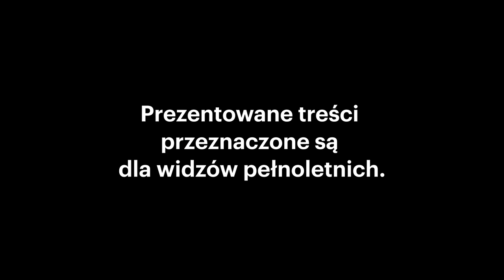LOBOTOMIA / reż. Marek Rachoń / teaser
Niebawem wszystko trafi szlag… Hera, Koka i Hasz to trzy młode dziewczyny, które jeszcze nie zrozumiały, że świat, w którym żyją, jest snem szaleńca, a jedyna droga ucieczki wiedzie przez labirynt muzyki i wyobraźni. Dlatego każdego dnia, pod czujnym okiem (i niezbyt troskliwą opieką) Złego, walczą o przetrwanie w rzeczywistości opanowanej przez żądzę władzy, seksu oraz pieniędzy. Każdy ich gest, każde słowo, każde spojrzenie, przeliczane są na potencjalny zysk – niczym w żywych witrynach w dzielnicy czerwonych latarni. Bo przecież wszystko jest na sprzedaż, prawda?

„Lobotomia” to pełna czarnego humoru, ironii i dystansu ekshibicja inspirowana piosenkami kultowego The Tiger Lillies, z ich nowymi tłumaczeniami, powstałymi specjalnie dla nas. Mesdames et messieurs, meine Damen und Herren, ladies and gentlemen! Czas zajrzeć do wnętrza ludzkiej głowy i przyjrzeć się naszym najskrytszym lękom, bolączkom oraz pragnieniom!

Realizatorzy
scenariusz i reżyseria: Marek Rachoń
monologi: Katarzyna Błaszczyńska
choreografia: Natalia Dinges
scenografia i kostiumy: Aneta Marszałek, Iga Płachta
aranżacje i podkłady: Paweł Jabłoński
przygotowanie wokalne: Anna Kamalska, Marta Skowiera-Wantulok
tłumaczenia piosenek: Roman Kołakowski, Anna Mach
tłumaczenie piosenek: Anna Mach, Roman Kołakowski
asystentka reżysera: Nicoletta Dragon
projekt plakatu:Filip Studniarek

Obsada
Hera - Martyna Guzy
Koka - Anna Lemieszek
Hasz - Katarzyna Błaszczyńska
Zły - Arkadiusz Machel
Psychol - Kuba Anusiewicz